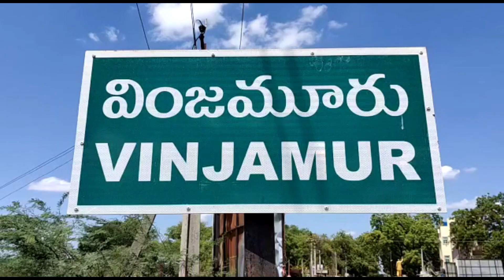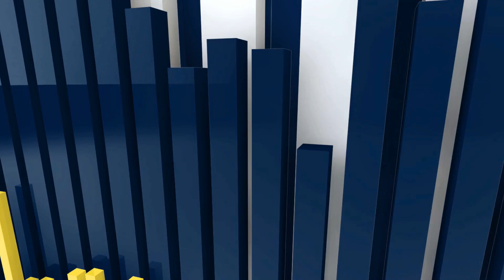మానసిక హృదయ ప్రశాంతతకు ధ్యానం ఏకైక మార్గం - సుభాషిణి